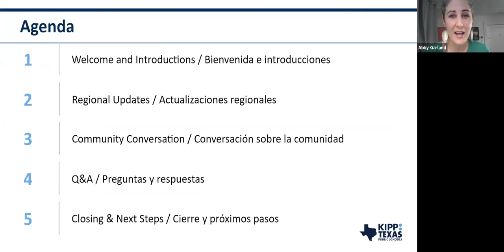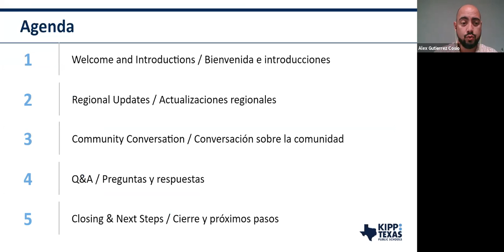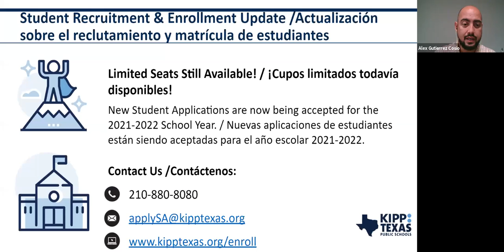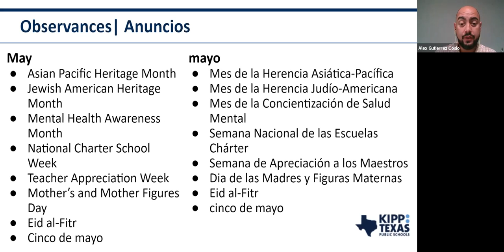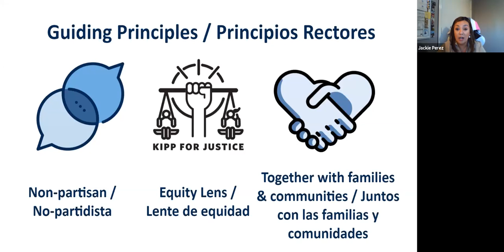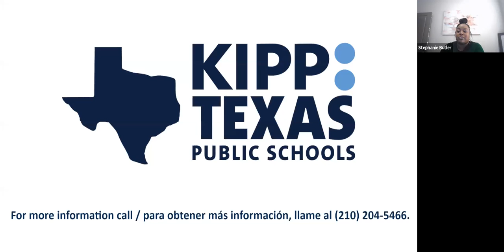San Antonio Town Hall | KIPP Texas